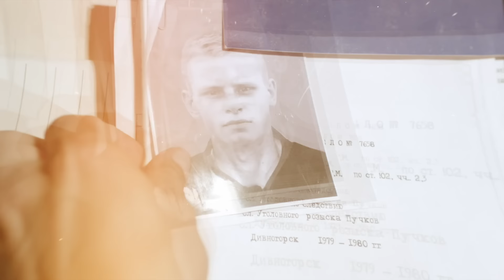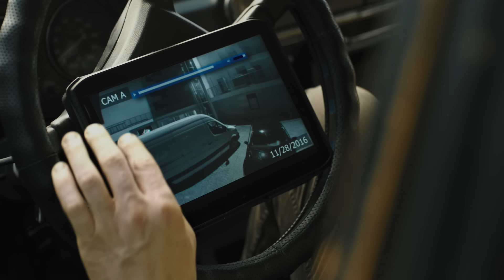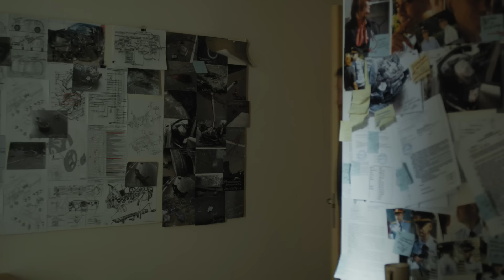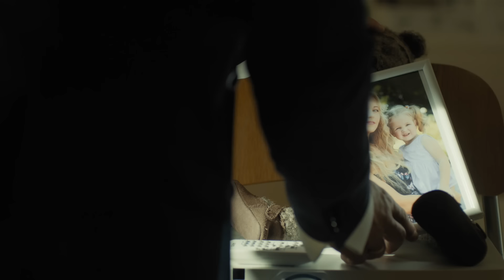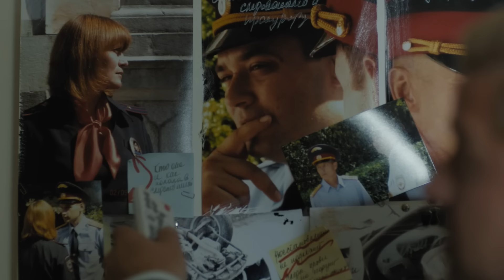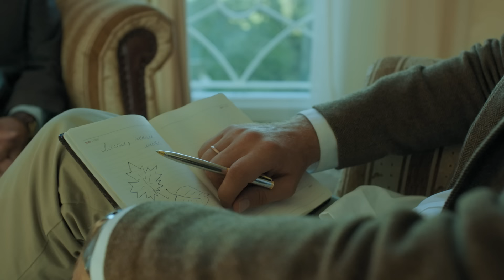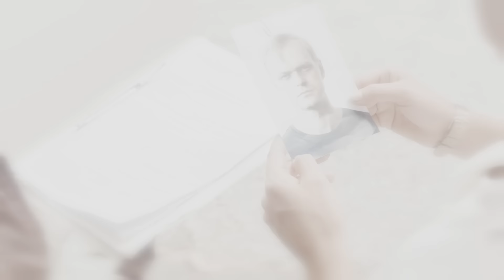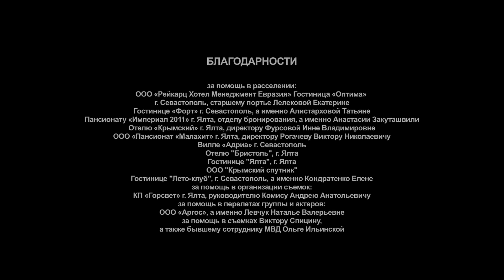Научи меня жить. 9 Серия. Детектив. Лучшие сериалы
НАУЧИ МЕНЯ ЖИТЬ. Психологический Детектив

Год: 2016
Страна: Латвия, Россия
Режиссер: Валентин Донсков
Сценарист: Елена Лебец
Оператор: Денис Мадышев
Композиторы: Всеволод Саксонов, Шибашиш Нанды
Художник: Евгений Качанов
Продюсеры: Андрей Феофанов, Сергей Новиков (III), Владимир Щегольков (креатив.), Станислав Хапсаев (иcп.)
Кастинг-директора
Татьяна Комарова (II), Татьяна Захарова (V)
Актеры: Кирилл Кяро, Анна Попова, Алексей Барабаш, Елена Подкаминская, Игорь Скляр, Юрий Цурило, Андрей Казаков, Василий Мищенко, Елена Яковлева, Андрей Фролов, Роман Полянский, Екатерина Волкова, Яков Шамшин, Виктор Потапешкин, Александр Иваненко, Анатолий Бобер
Страна: Латвия, Россия
Производство: Amalgama Baltic Media
Премьера: 23 ноября 2016 (Первый канал)
Cерий: 12
Жанр: психологический детектив
Место съемок: Севастополь

В городе обнаруживают труп неизвестной женщины – ритуальный характер преступления предполагает появление в городе маньяка. В помощь штатному следователю Рите Сторожевой к расследованию привлекают профессионального психиатра Илью Лаврова, в прошлом уже участвовавшего в поимке маньяков. Личные мотивы и чувства, болезненные события прошлого, неспособность выйти на открытый контакт – всё это лишает расследование объективности и порождает череду драматических ошибок.